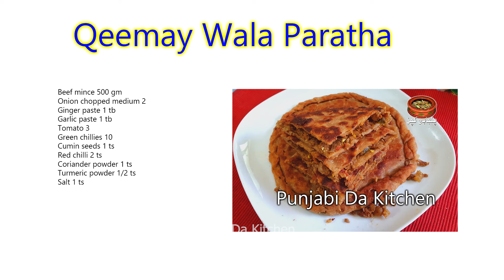Qeemay Wala Paratha Recipe By Punjabi Da Kitchen | قیمے والا پراٹھا | Mince Paratha